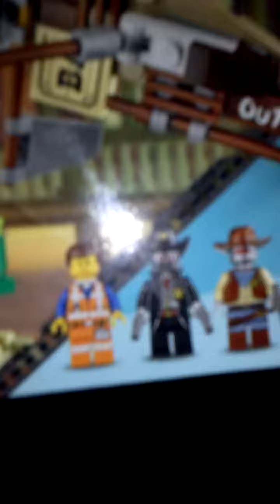The Lego movie western legos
Playing with the Lego movie legos that we just built, oh fun: ) What a surprise to hear what they say.